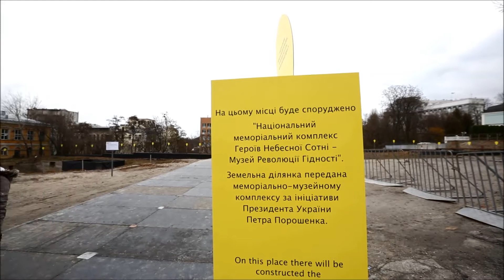Украина отмечает четвертую годовщину Майдана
Украина отмечает четвертую годовщину Майдана Видео Сергей Харченко